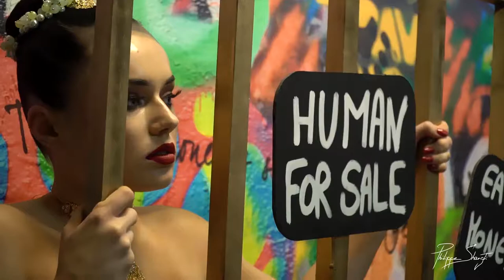Philippe Shangti teaser 2019 - No animal killer here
And if we changed the rules ?

Discover the teaser of the new collection of the contemporary artist Philippe Shangti called "No Animal Killer Here" which aims at denouncing the animal condition.
Philippe Shangti denounces fur, corrida, poaching, animal testing...with aesthetics to efficiently inscribe his message into people’s minds with goodwill and depth. More beautiful than violent pictures that can not leave you indifferent ...